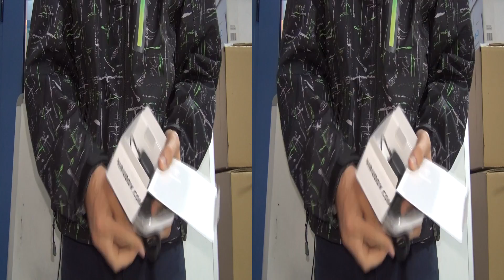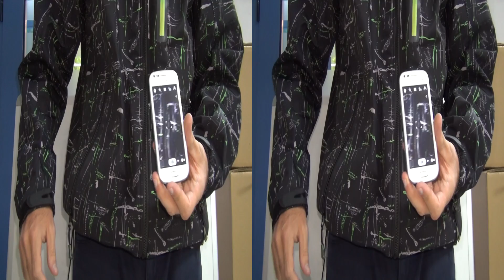Unboxing of Samsung Galaxy S Duos GT-S7562 in Full HD 3D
presents unboxing and test of the two SIM cards capable mobile phone - Samsung Galaxy S Duos GT-S7562 in Full 3D HD. The phone works with Android. Full review of the phone is available

Video recorded with Sony Handycam HDR-TD30VE digital camcorder with automatic settings in artificial and natural light in 3D mode. Sound is authentic.

представя разопаковане и тест на телефона с възможност за две СИМ карти - Самсунг Галакси Ес Дуос ГТ-Ес7562 в пълно 3Д ХД. Телефона работи с Андроид. Пълно ревю на телефона е налично на

Видеото е заснето със Сони Хендикем HDR-TD30VE дигитална камера с автоматични настройки на изкуствена и естествена светлина. Звука е автентичен.

Ако нямате оборудване за гледане на 3D видеота, просто изключете 3D-то от 3D иконата в долния десен ъгъл на видеото. Гледането на това видео с Safari на iPad ще ви даде две картини една до друга. Оригиналния файл е с размер 942 МегаБайта.